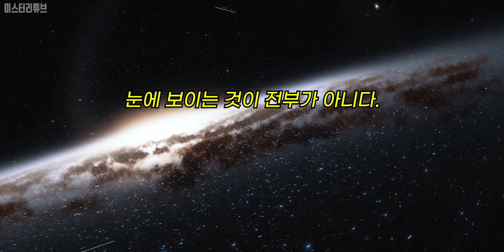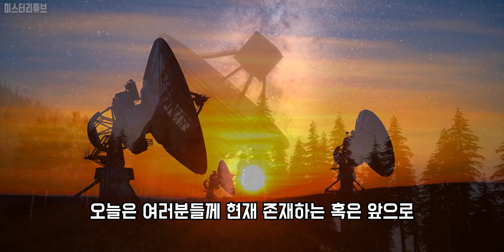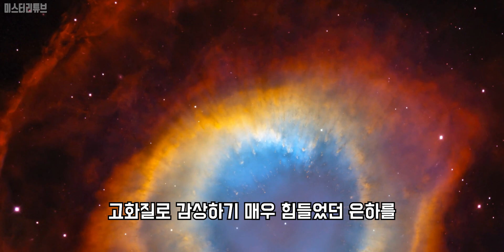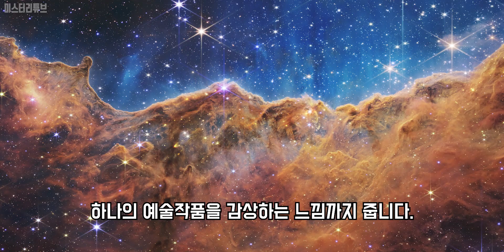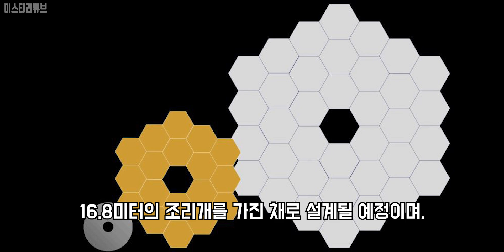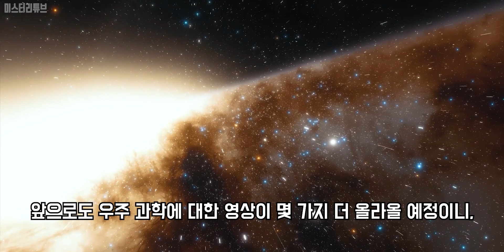실제로 포착된 100광년이나 떨어진 충격적인 외계행성의 정체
“모든 것에는 언제나 또다른 이야기가 존재한다. 눈에 보이는 것이 전부가 아니다.”
영국의 예술문화에 새로운 바람을 일으켰던 시인 “W.H 오든”이 남긴 말입니다.
이처럼, 여러분들이 지금 보고 있는 모든 것들은 존재하는 모든 것들의 극히 일부이죠.

여러분들이 보기에는 너무 작은 미생물과 벌레들의 세계는,
여러분들의 입장에서는 사실상 없는 것이나 마찬가지기도 합니다.

그리고 이러한 관점이 변화하기 시작하게 된 결정적인 사건은,
바로 “현미경의 발견”이라고 할 수 있는데요.

그렇게 우리들의 코 앞에 있었지만 너무 작아 보이지 않았던 세상이 갑작스럽게 존재하게 된 겁니다.

0:00 인트로
2:05 제임스 웹 망원경
3:20 낸시 그레이스 로먼 망원경
4:39 루브르 망원경